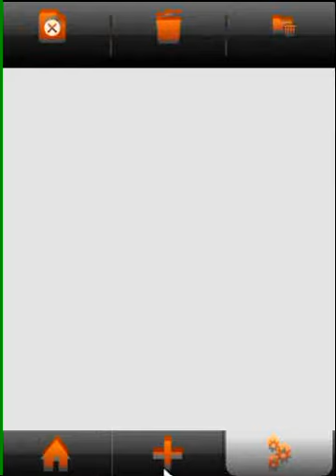iPhone-like 'kinetic' scrolling on Gtk/OpenMoko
This is a video made (I think) by Chris Lord, that shows some iPhone-like effects running on OpenMoko. Check his blog post in